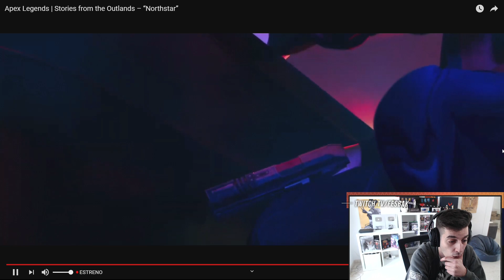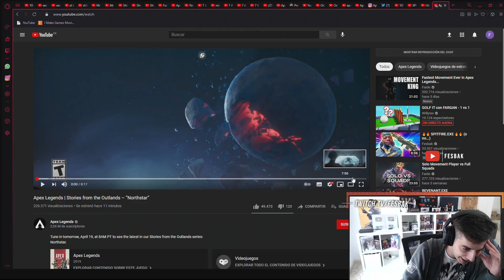Reacciono a VALK *NUEVO PERSONAJE* de APEX LEGENDS! 😱 Stories from the Outlands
Reaccionamos al TRÁILER de STORIES FROM THE OUTLANDS y vemos a VALK, la NUEVA LEYENDA de APEX LEGENDS TEMPORADA 9.